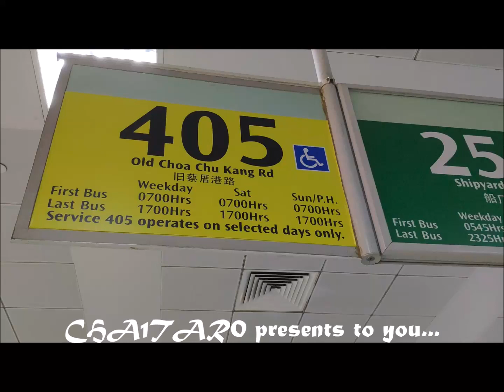SBS Transit Bus Service 405 Timelapse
Owing to the fact that Service 405 mainly caters to the demand heading to the cemeteries located along Old Choa Chu Kang Road and Lim Chu Kang Road, it only operates on several days of the year, namely:
- Qing Ming
- Good Friday
- First Ramadan
- Hari Raya Puasa
- Hari Raya Haji
- Deepavali

It is worth noting that back in 2015, Service 405M was launched to serve passengers that are heading to the National Shooting Centre during the SEA Games. This route variant skips all the cemeteries along the road due to the absence of demand.

The full length of the route is around 45 minutes. Something unique about this route is that it has 2 u-turn points, one at the end of Old CCK Rd where the National Shooting Centre is, and the other along Lim Chu Kang Road just before Lorong Rusuk.